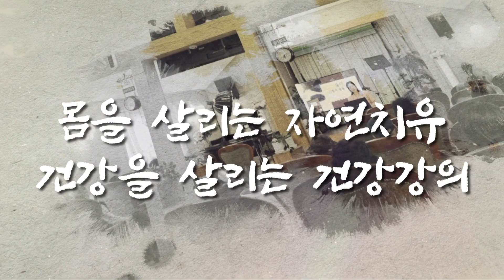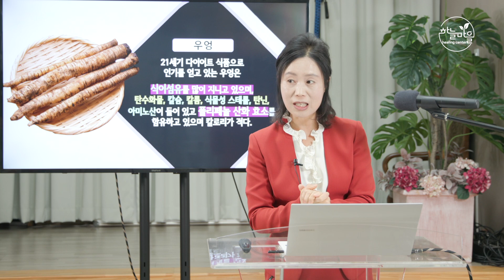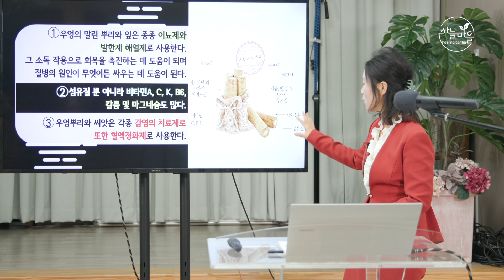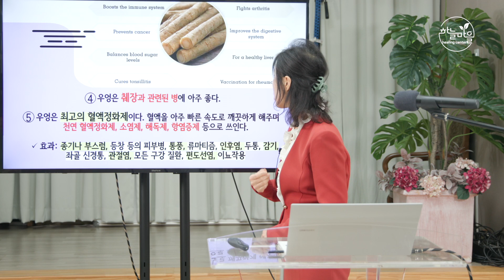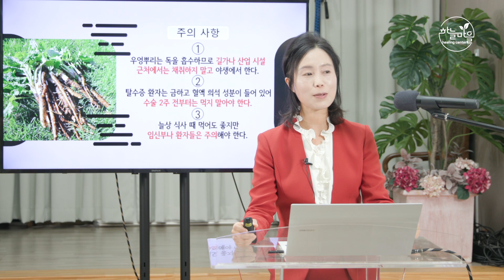흔한 이 음식이 최고의 혈액 정화제래요~ [하늘마을 힐링센터 유소영 원장]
밴드 : 하늘마을힐링센터 건강 SOS
예약 상담 : 평일 및 일요일 오전 9시~오후 6시/ 토요일 휴무 (점심시간: 오후 1시~2시)